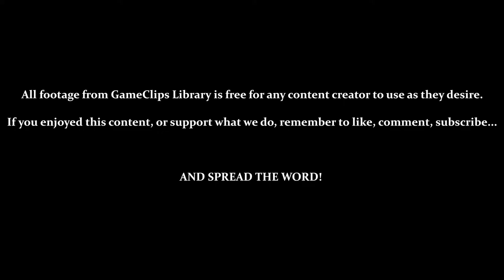Sector 4: Serris - Metroid Fusion (GBA) — GameClips Library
Table of Timestamps:

0:15 – Exiting the Pump Control Unit
1:12 – Pretty Sure This Is the Only Save Room With a Hidden Route
1:36 – Serris' Breeding Tank (& Corpse...)
2:00 – Boss Door (Underwater)
2:21 – Vs. Serris
4:23 – Vs. Core-X
4:50 – Regaining & Testing Speed Booster
5:35 – Speed Blocks Destroyed
6:54 – Activating the Pump Control Unit / Lowering the Water Level
7:50 – Exploring AQA (With Water Lowered / Speed Boost)
9:48 – Elite Crab / Some Hatches Are Locked Until All Enemies Are Killed
10:30 - Some Enemies Are Resistant to Missiles
10:48 - Wandering Into a Higher-Level Area (DEFINITELY SHOULD NOT BE HERE!)
12:10 - GCL Credits